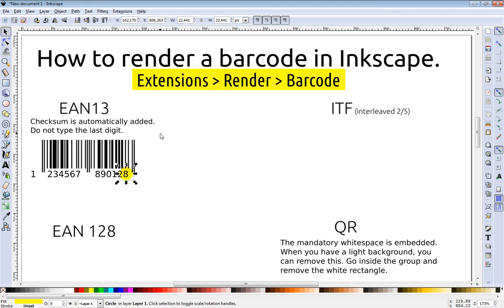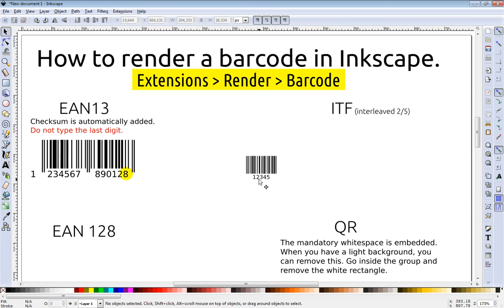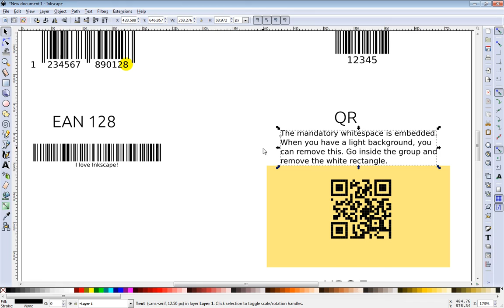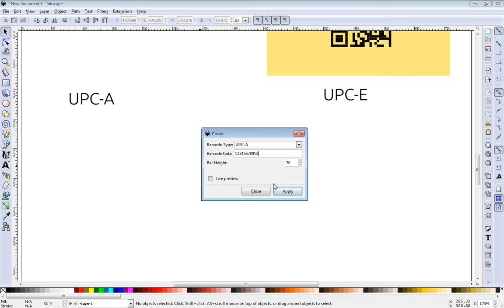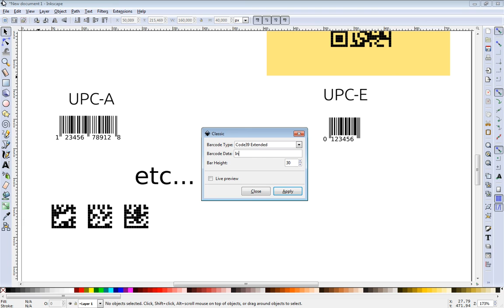Creating barcodes in Inkscape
These barcodes can then be saved as svg (Inkscape default) and imported in LibreOffice... or saved as .wmf for import in more mainstream office suites.